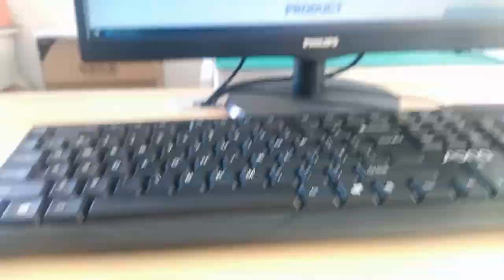82G-1407GYD2NL Compatible ZhuSun Jack Ask for Datasheet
OEM/ODM Factory offer replacements 100% cross 82G-1407GYD2NL. Reduce COST BY 30%. Reduce LEAD TIME BY 50%.